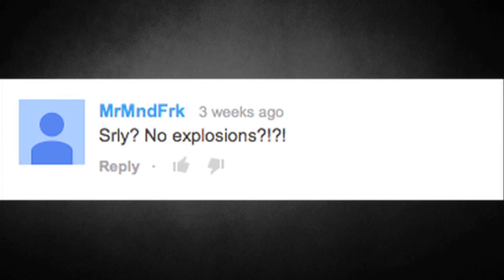WE ARE MARCA BLANCA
¡El trailer de nuestro canal, es épico!